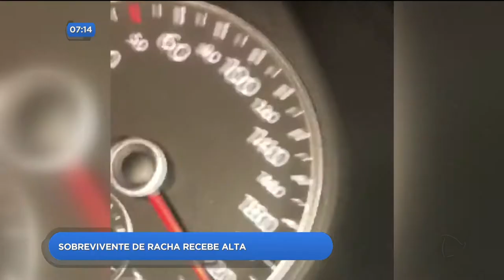DR - Sobrevivente de racha recebe alta - 25-05-2018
O único sobrevivente do racha na GO-020, recebeu alta ontem à tarde. Edmar Machado Junior, de 24 anos, estava dentro do carro com mais três amigos que morreram no acidente.